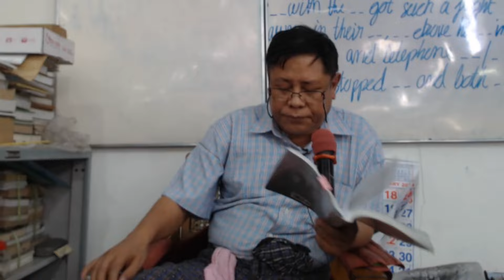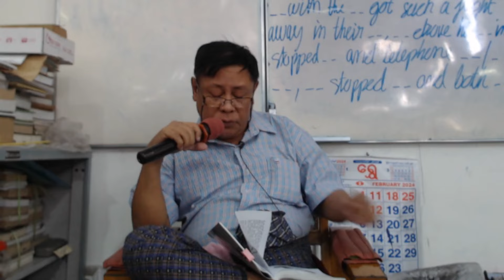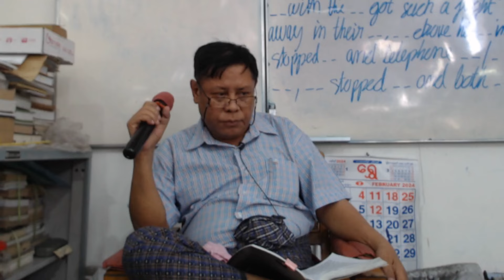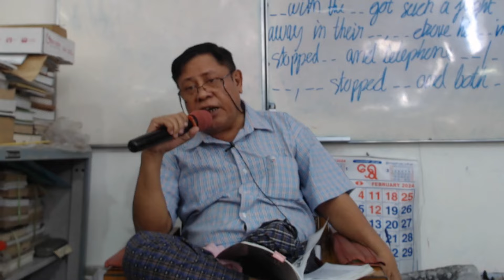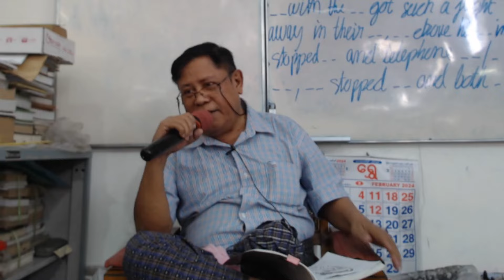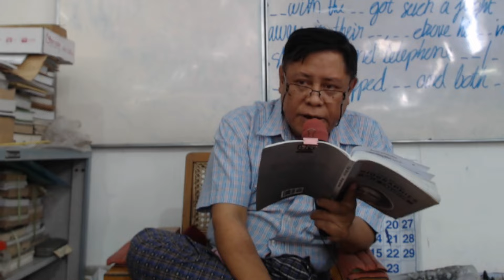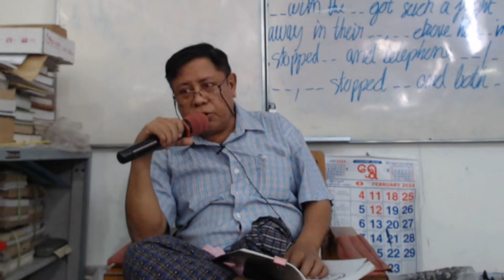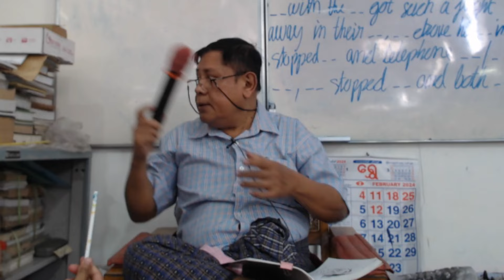Day 222 - Five Minute Biographies | Senior Reading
Page 202, the last paragraph the last line.

Start: " But an opera singer? " he cried , " Ach nein! Never, never, never! "

End: And then I tell him about that sewing-machine Ja! /